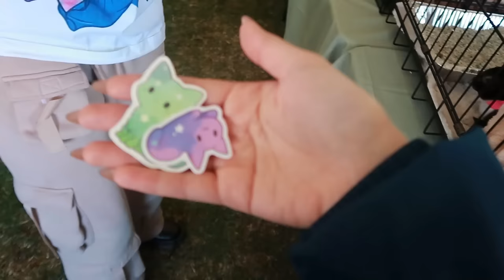WEEKLY VLOG | HALLOWEEK ARCHIVES + CAT ADOPTIONS??? challan